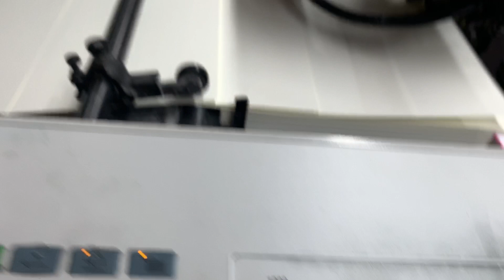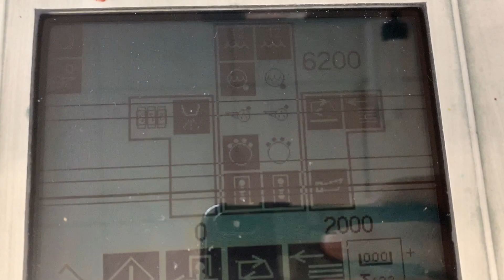Heidelberg SM 52-2, + Numbering unit